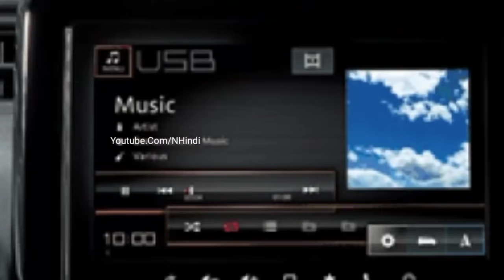लॉन्च हुई SUZUKI BANDIT दीवाली धमाका SUV !! केवल ₹4 लाख से कम क़ीमत ये 6-SEATER कार, 37Km माईलेज🔥🔥